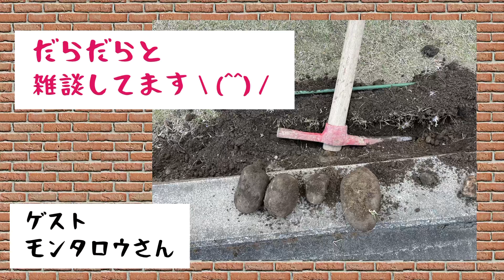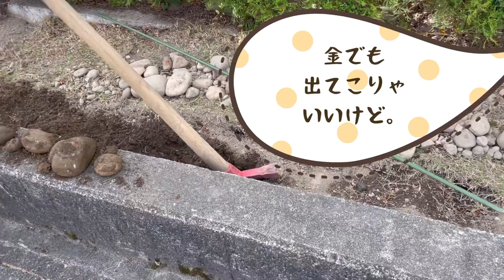土掘りをしてもらう【ガーデニング】【富山ハナミドリ】（2021）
立山モンタロウさんに
なんと土ほりまでもしていただきました。笑！

訂正
×おんまり
⚪︎あんまり
×買っていた
⚪︎飼っていた
・・笑！

家まわりをできる範囲で楽しみたい
アラフィフ主婦の趣味の園芸時間。

まだまだ手づかずな庭はお恥ずかしいですが
記録として公開中。
これからゆっくりと進化していく予定。

土掘りをしてもらう【ガーデニング】【富山ハナミドリ】